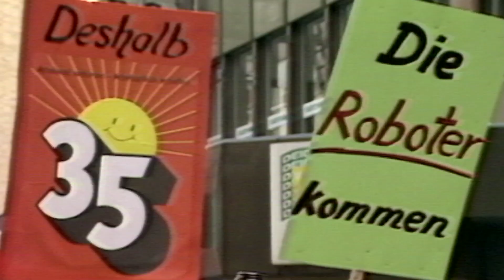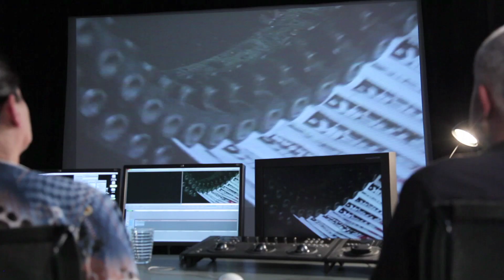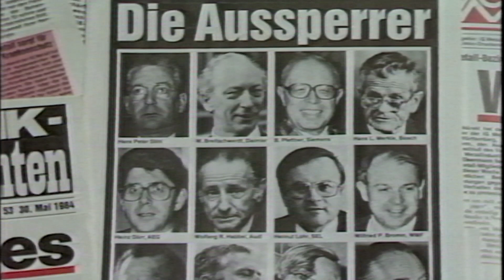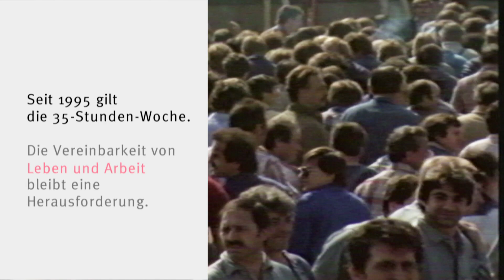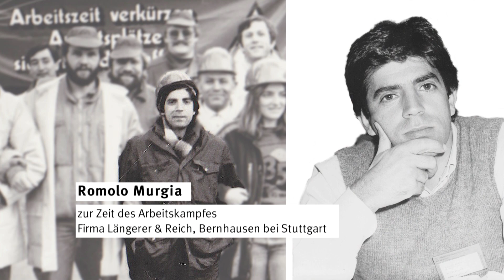Der Kampf um die 35-Stunden-Woche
Eine Metallerin und zwei Metaller der IG Metall erinnern sich an den Arbeitskampf zur Einführung der 35-Stunden-Woche.
Mit vielen historischen Aufnahmen.